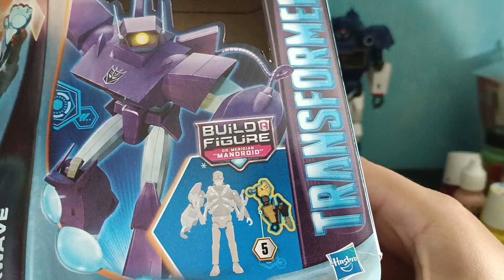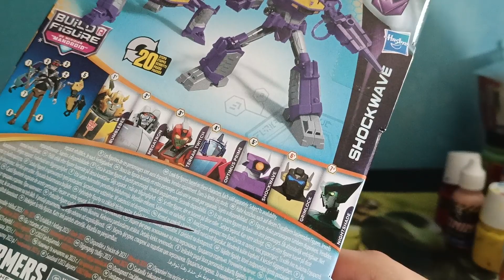Shockwave Transformers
Vayan a las liquidaciones, no se arrepentiran, se los juro por Dieguito Maradona.